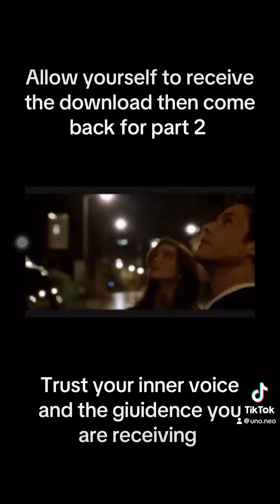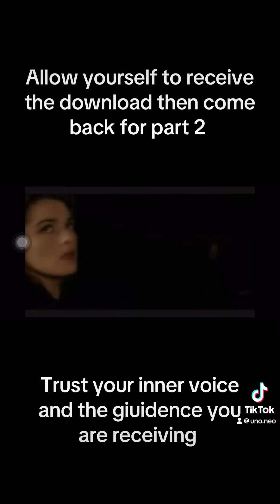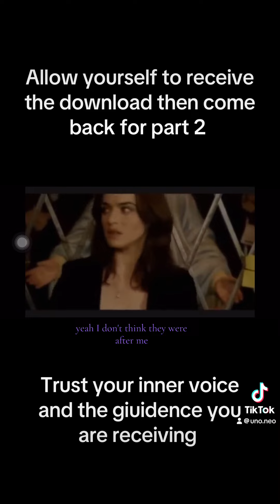Allow yourself to receive the download then come back for part 2